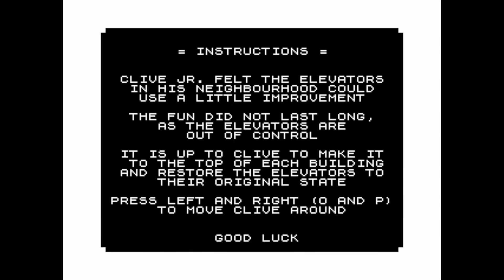Stairrunner for the ZX81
Came also out for:

Commodore PET/CBM
Odyssey 2
VIC-20
Videopac+ G7400

Game description:

The main character is called Clive Junior. The story here is that Clive Junior is made some little 'improvements' to the elevators in his neighborhood. While effective for a while, the fun didn't last long, as the elevators are out of control.

Gameplay for all versions is the same, get your hero to the top of the building to undo the damage.

The ZX81 and Videopac/Odyssey2 version have an online highscore system, where you can enter a code onto the website after finishing the game.